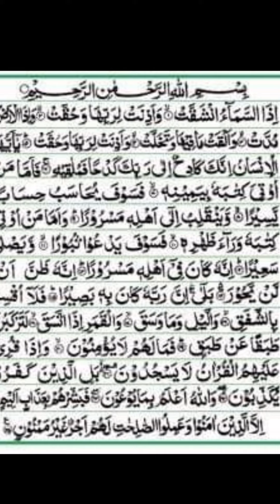Surah inshaqaqسورہ الانشقاق